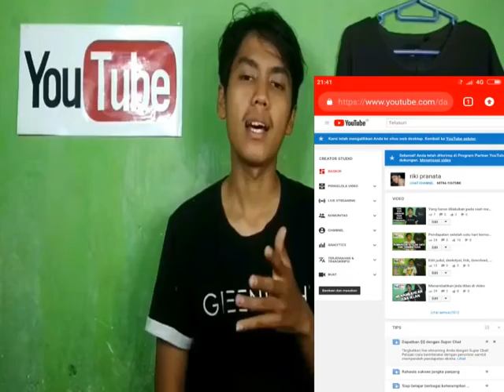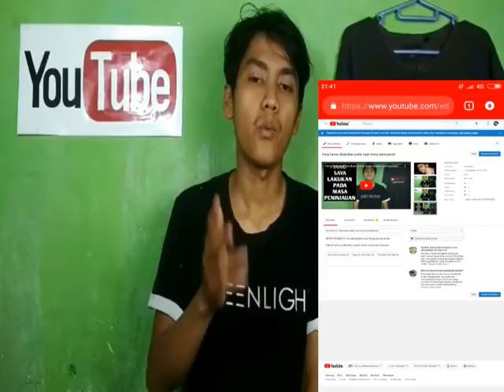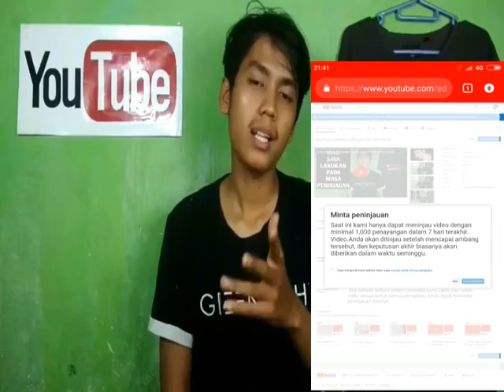Cara merubah icon dolar kuning menjadi hijau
Terima dan kasih sudah mampir di channel ini kalian merupakan orang-orang hebat